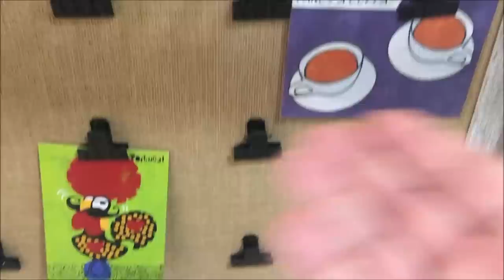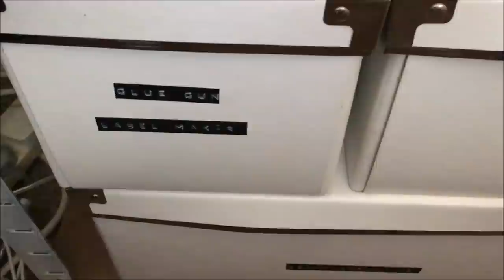Daily Projects making a big impact - ORGANISATION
Liliana